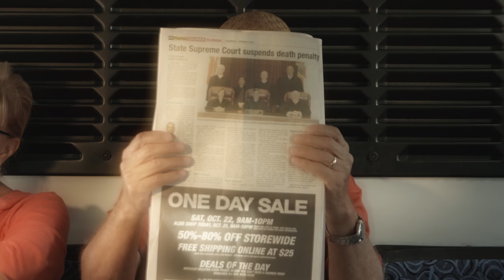Video Production Company Videographer Videography Florida West Palm Beach Miami Ft Lauderdale